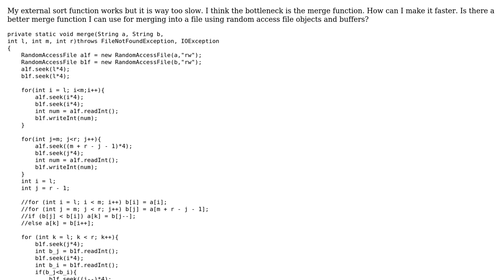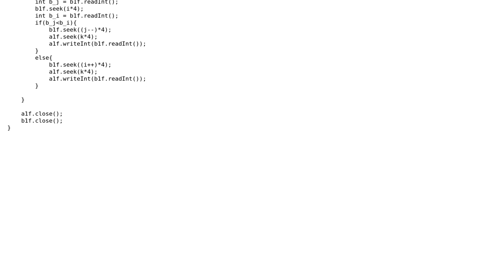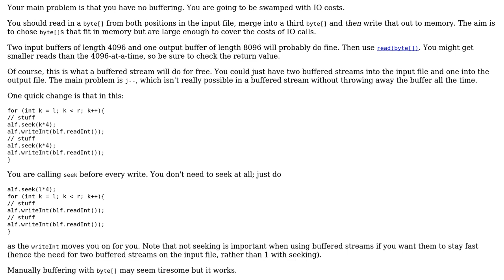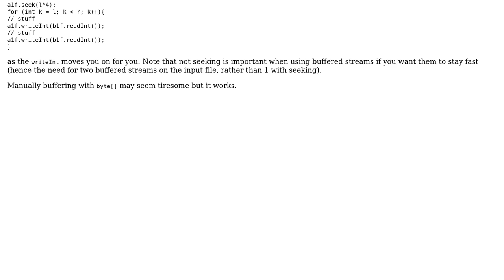External bottom up merge sort too slow (2 Solutions!!)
External bottom up merge sort too slow

With thanks & praise to God, and with thanks to the many people who have made this project possible! | Content (except music & images) licensed under CC BY-SA | Music | Images & others | With thanks to user Veedrac user rolfl user Jamal user ezennag and the Stack Exchange Network Trademarks are property of their respective owners. You are responsible for your own actions.